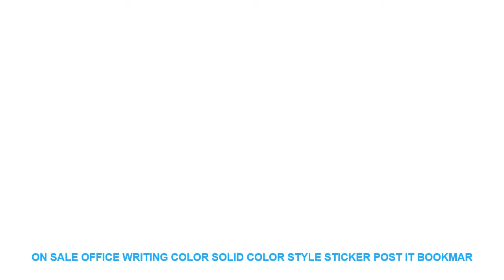On sale Office Writing Color Solid Color Style Sticker Post It Bookmar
Style : Modern
Pattern : Plane Wall Sticker
Specification : Multi-piece Package
Model Number : E00365
Material : PVC
Theme : Characters
Scenarios : Wall
Censor Code : E00365
Brand Name : LISM

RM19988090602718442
Product sizes: 100*80MM
Quantity: 60pcs a bag
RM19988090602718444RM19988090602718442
Product sizes: 100*80MM
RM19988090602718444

Similar Product
Household Small Induction Cooker Intelligent Mini Electric Ceramic Stove Multi functional Health Pot Kitchen Appliances
Induction cooker Multifunction Household Big firepower Fire boiler Ultra thin touch intelligent Hot Pot Energy saving
Induction Cooker Wk2102 Electromagnetic Furnace Household Intelligence Touch Quick fry Mini Small sized Battery A Kitchen
Induction Cooker Intelligence Household Energy saving More Function Quick fry High power Hot Pot One Small
220V cooking appliance induction cooker induction cooker household small intelligent induction cooker energy saving
Rice cooker High voltage electric cooker 4L intelligent electric pressure cooker small household appliances pressure 040y
Induction Cooker Household Stir fry Ultra thin Multifunction Cooking Specials Smart Waterproof Student Small Induction Cooker
Hot Plates Cast Iron Induction Furnace Electric Ceramic Tea Stove Small Pot Household Small Fire Boiler
BT200C mini induction cooker household miniature induction cooker small cooking tea tea stove

Similar Product
5X 10mmX5M washi tape Solid color Simple kraft paper tape DIY decorative stickers Photo sticker School
2018 On Sale Office Writing Candy Color Post It Bookmark Memo Marker Point Flags Sticky Notes
11 Colorful Crystal On Top Rainbow Ballpoint Pen Fashion Writing Stationery Office School Pen Ballpen Black
40 pcs Lot Color on Color highlighter pen Dual side Writing markers Fluorescent chalk Stationery Office

New Year Cute Bear Window Glass PVC Wall Sticker Christmas DIY Snow Town Wall Stickers Home Decal Christmas Decoration for Home =